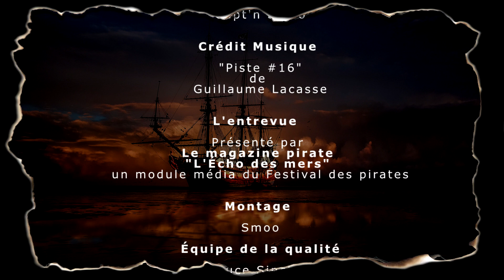Entrevue avec Capitaine MotherFolker & the Drunken Sailors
Capitaine MotherFolker & the Drunken Sailors nous donnent 10 minutes de leur temps pour mieux les connaître !!